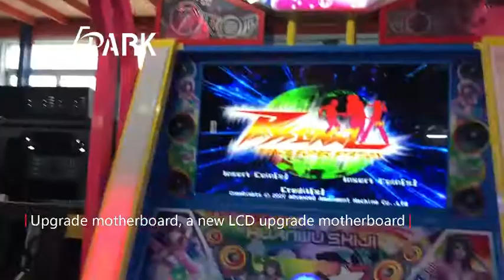EPARK Dance Hero coin amusement game machine 炫舞世纪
Dance Hero Arcade video dance game machine sport motion game machine amusement game machine for 2 players

Model NO.:EP-D002
Size:L250*W220*H250 CM
Weight:400kg
Power:400W
Player:2 Players
Packing body size:0.85*1.81*2.09 M
Pedal size:1.33*1.36*0.86 M

Guangzhou EPARK Electronic Technology Co., Ltd.